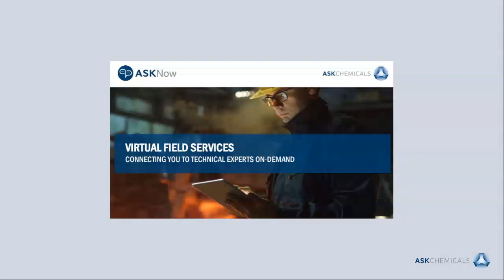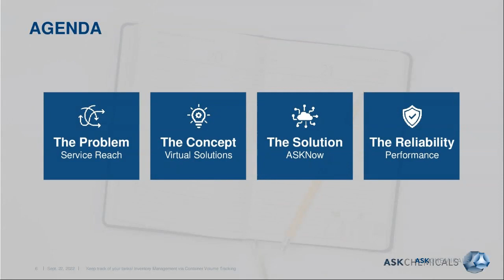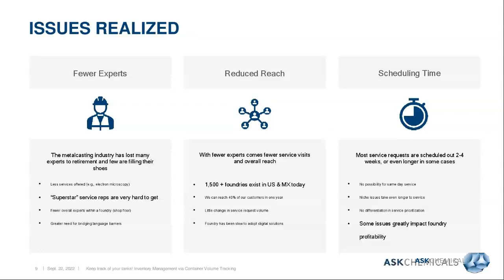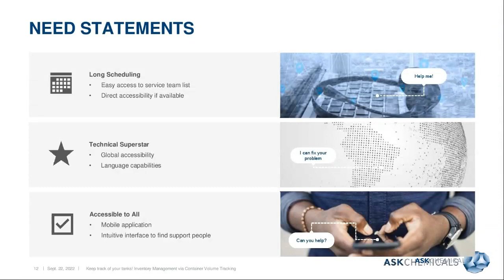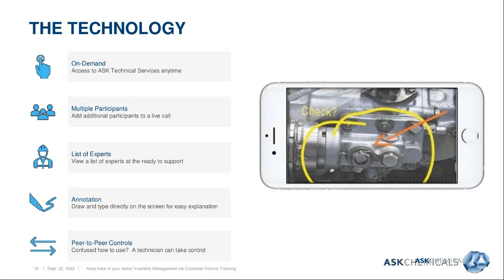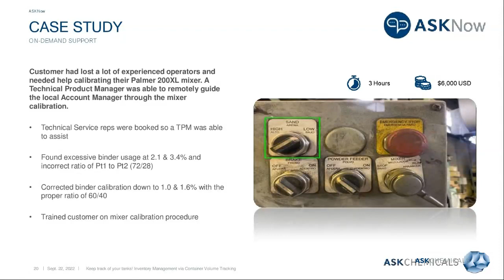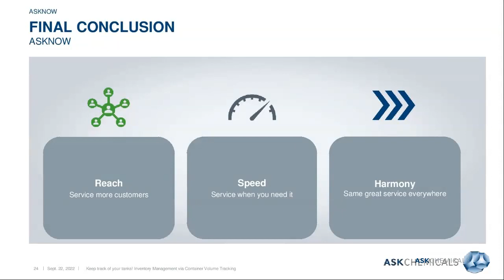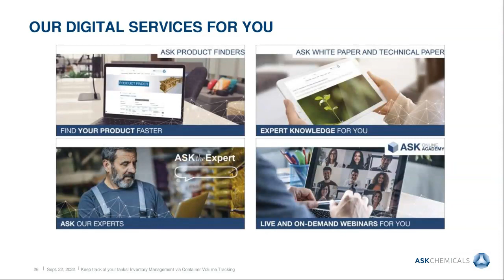ASK Online Academy - Virtual Field Services within traditional manufacturing (EN)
Our channel gives you interesting insights into the world of ASK Chemicals.